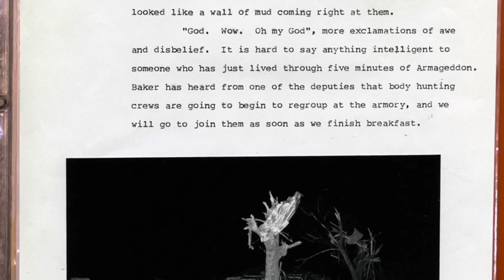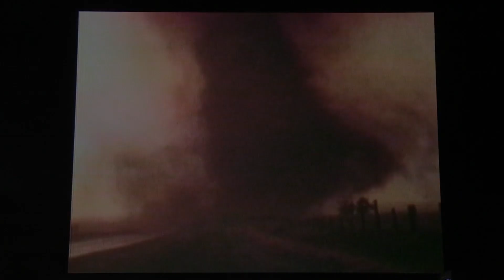Doug Hall’s giant Tesla coil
Bay Area artist Doug Hall used a functioning Tesla coil, multiple video monitors, and a projection to depict the unsettling forces of nature and industry in The Terrible Uncertainty of the Thing Described (1987). Hall describes the origins of this work and explains how his interest in the "technological sublime" grew out of an experience with a natural disaster.